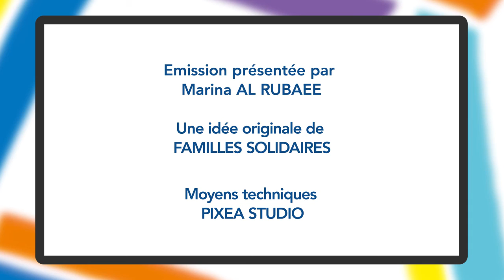EMISSION 02 TEASER 03 Les aidants face au confinement